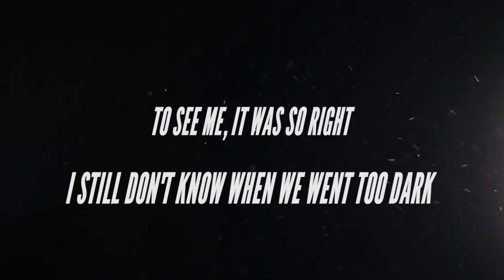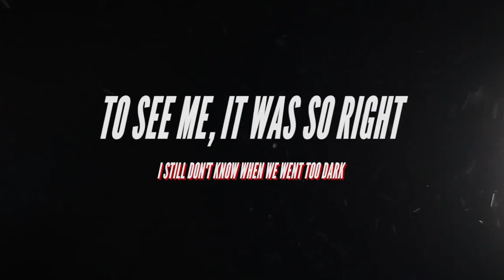Red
Festival VIRALIZE #16